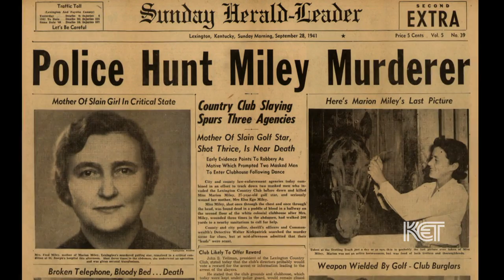1931 Marion Miley Golf Trophy | Kentucky Collectibles | KET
Amelia Jeffers of Garth's Auctioneers and Appraisers in Delaware, OH appraises a golf trophy won by champion golfer, Marion Miley in 1931. Marion Miley was a world renowned golfer from Kentucky.